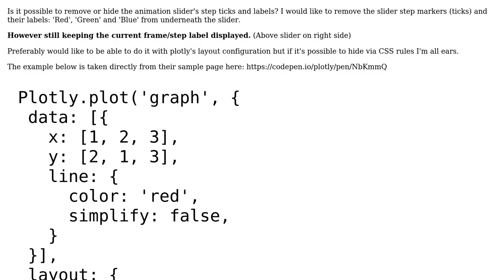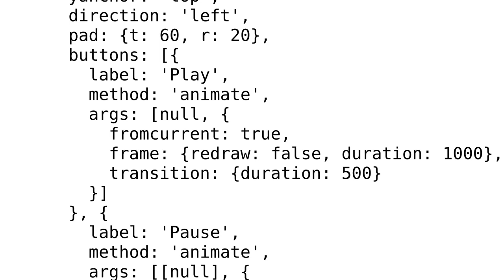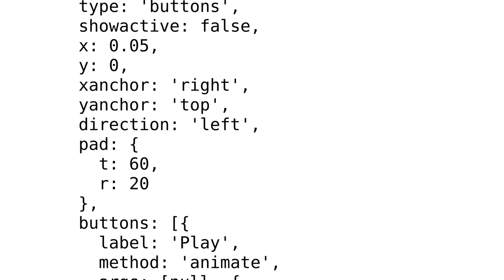How to hide/remove slider ticks/steps and their labels in plotly.js?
With thanks & praise to God, and with thanks to the many people who have made this project possible! | Content (except music & images) licensed under CC BY-SA | Music | Images & others | With thanks to user Naren Murali user CYMA and the Stack Exchange Network Trademarks are property of their respective owners. You are responsible for your own actions.